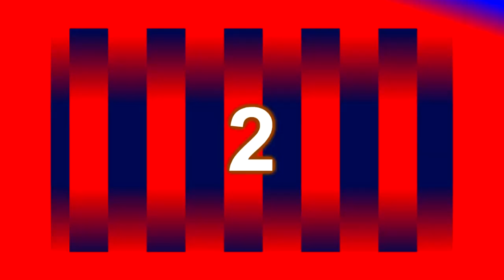Vidas interrompidas: Famosos que partiram precocemente #2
Conheça as histórias por trás das mortes prematuras de celebridades neste vídeo emocionante. Desde músicos a atores, essas personalidades deixaram um legado inesquecível, mesmo tendo suas vidas interrompidas precocemente. Descubra as circunstâncias e causas dessas tragédias, e saiba mais sobre a vida e carreira desses ícones que partiram cedo demais. Não perca esta oportunidade de homenagear esses talentos que nos deixaram jovens, e descubra como suas memórias ainda influenciam e inspiram as gerações atuais.